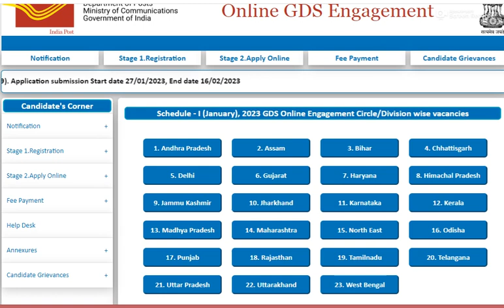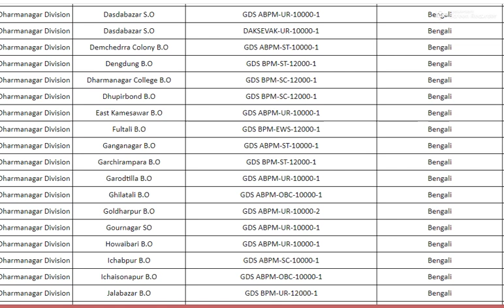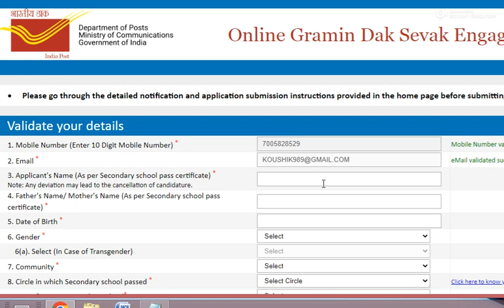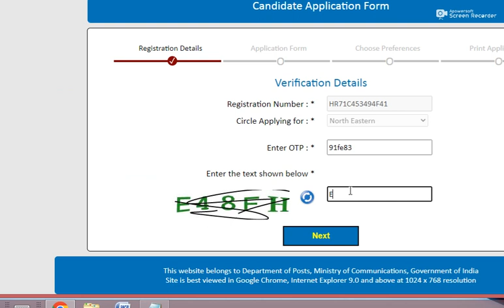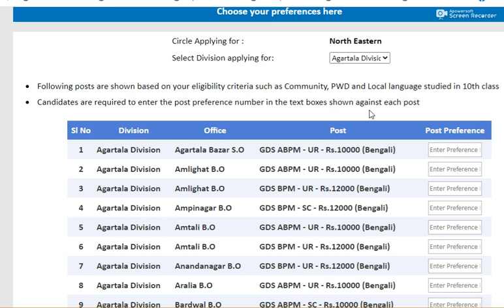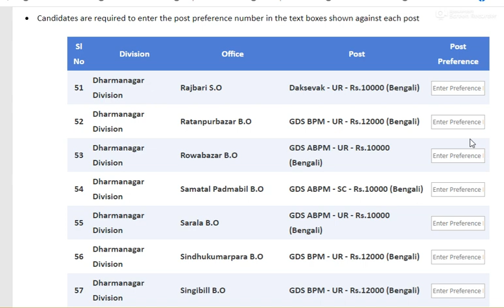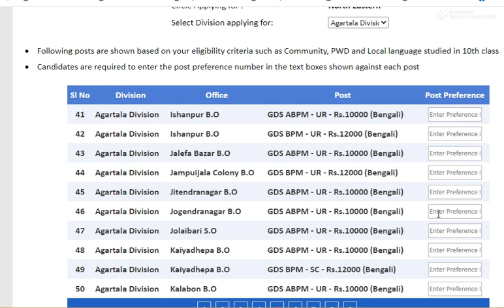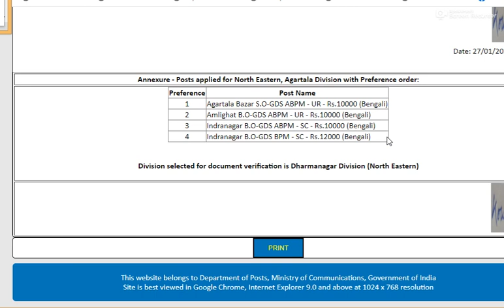India Post Office recruitment 2023 : 40889 Post Job ! Online Apply Process ! POST OFFICE MTS JOB !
India Post Office recruitment 2023 : 40889 Post Job ! Join Whatsapp Group
Join Coaching for Post Office MTS 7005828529